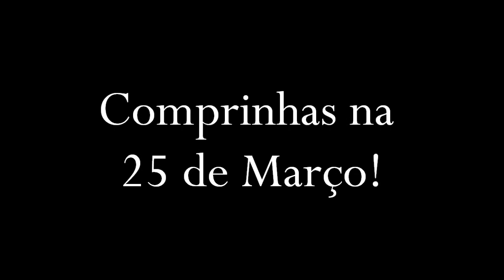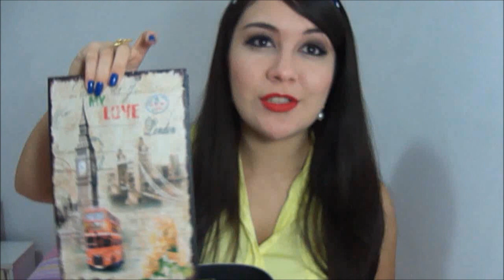Comprinhas na 25 de Março: Decoração e Acessórios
~LEIA~
Delírios por aí: